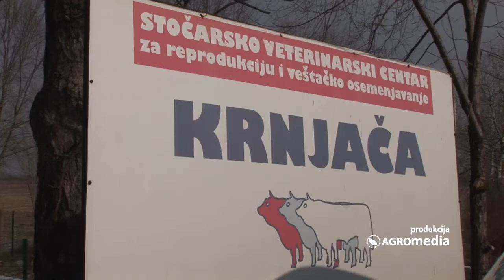Šta bi sve trebalo da ima jedan dobar priplodni bik